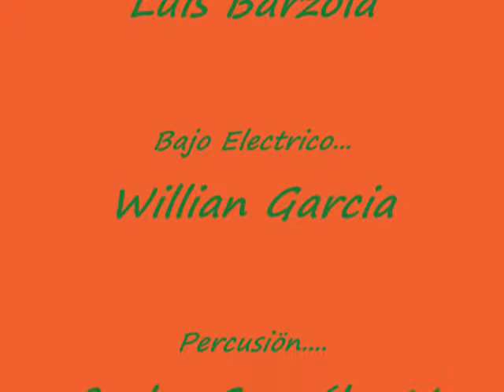Lilian Suarez en el ANAI